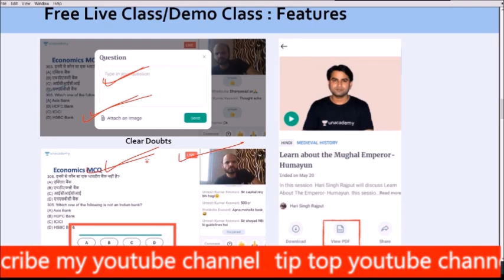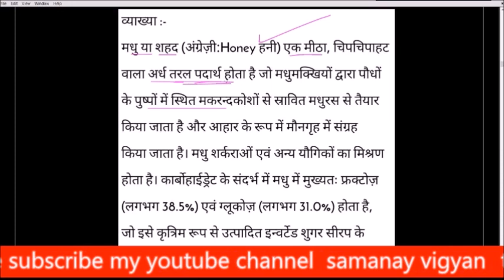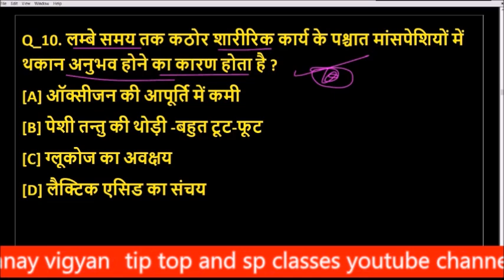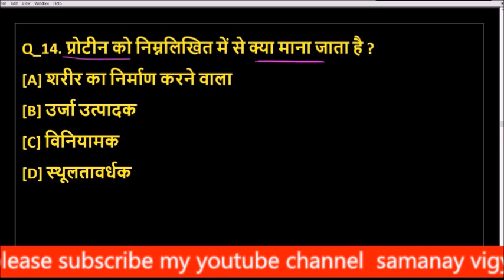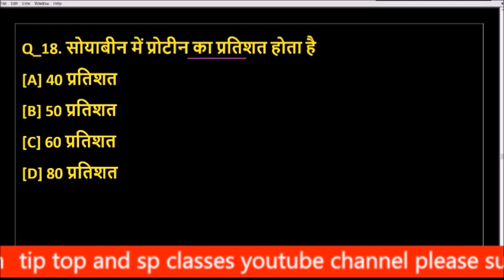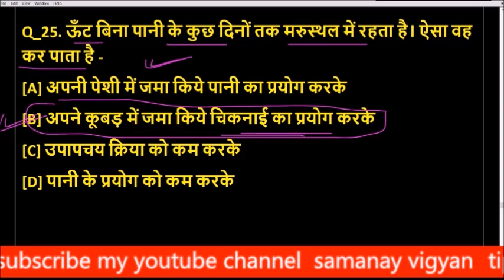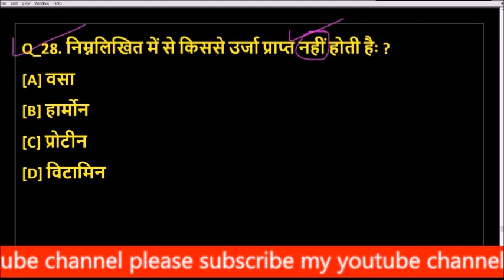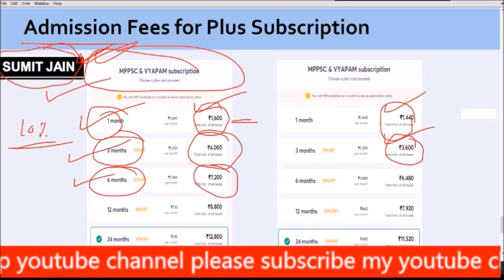MP JAIL PRAHARI EXAM 2020 \\ सामान्य विज्ञान \\ VYAPAM EXAM \\ जेल प्रहरी भर्ती 2020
🇮🇳जय हिंद🇮🇳

मैन टेलीग्राम ग्रुप से जुड़ने के लिए